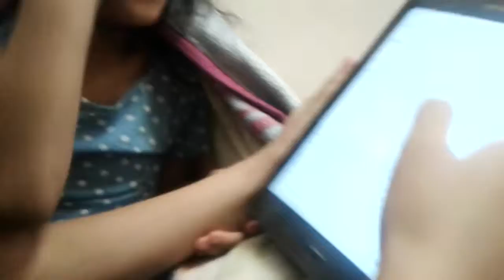I think moto moto likes u /w Tamia Alice AKA my Cousin